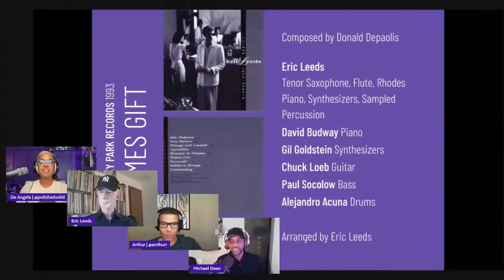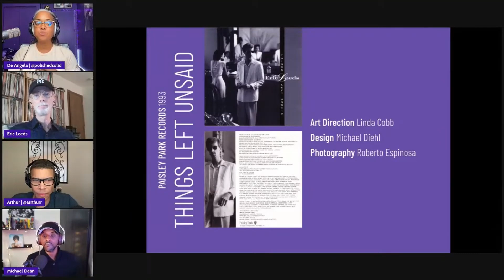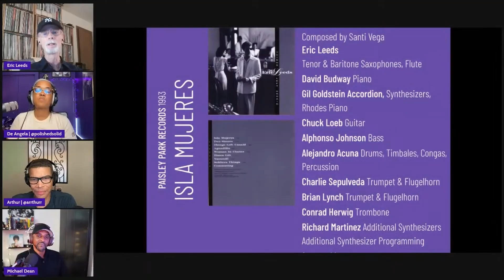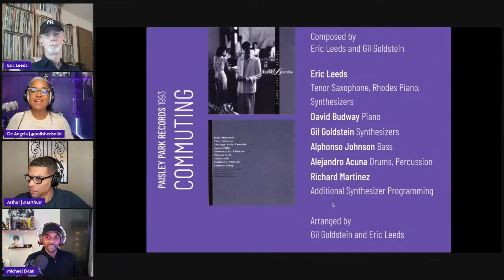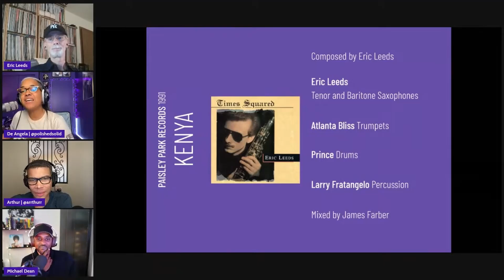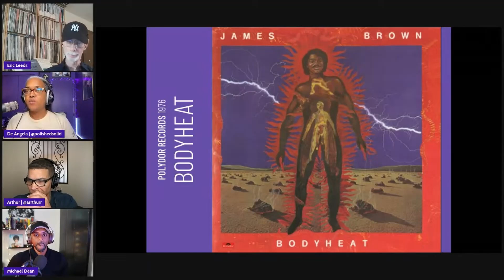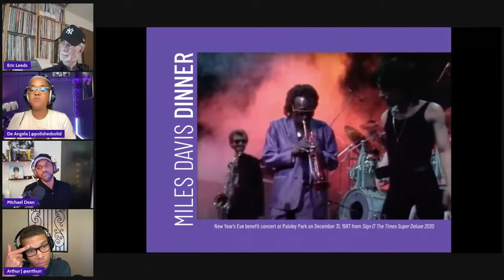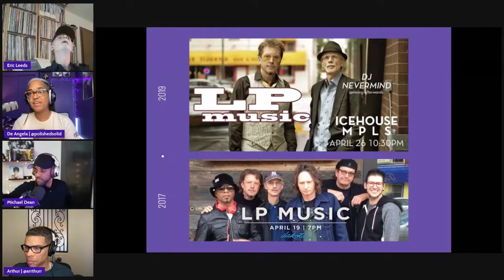Eric Leeds Breaking Down his Paisley Park Albums.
Eric Leeds joins the 'What Did Prince Do This Week' podcast.